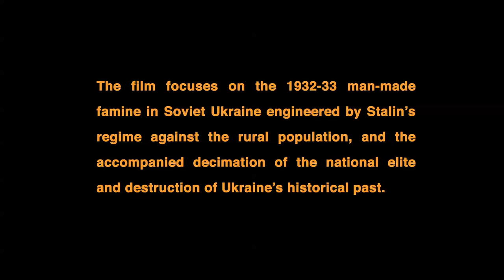Genocide Revealed Trailer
Genocide Revealed exposes Moscow's policy of genocide against the Ukrainian nation. The film focuses on the 1932-33 man-made famine in Soviet Ukraine engineered by Stalin's regime against the rural population,and the accompanied decimation of the national elite and destruction of Ukraine's historical past. It reveals one of the greatest human tragedies of the 20th century. Millions perished.

Produced & directed by: Yurij Luhovy
Narrator: Graham Greene
Voice Over: Jill Hennessy & Lubomir Mykytiuk

Originally, Genocide Revealed had 75 min and won 12 International Awards.  This educational version includes 2 different durations: 52min and 26min.